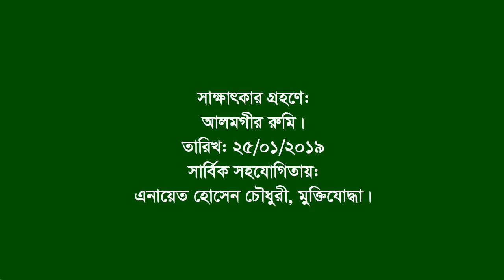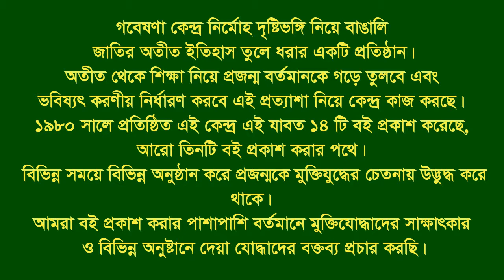Interview of A M G Kabir ।। Barisal sadar ।। F. Fighter ।। FF